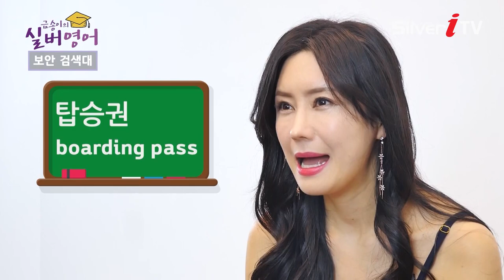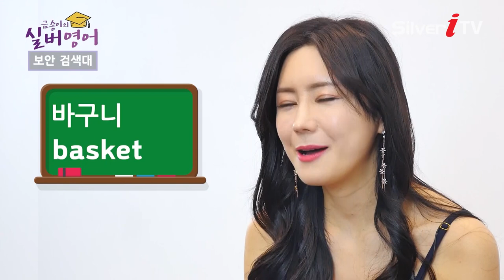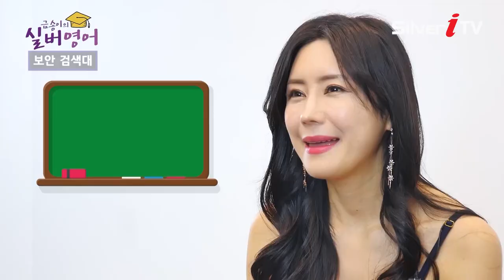Ep8. 이제 보안 검색대에서 긴장하지 않아도 된다! [금송이의 실버영어 / 실버아이TV]